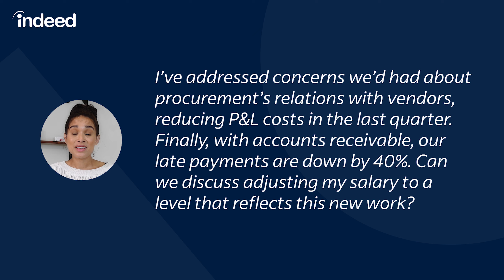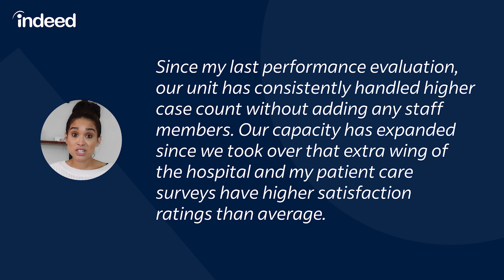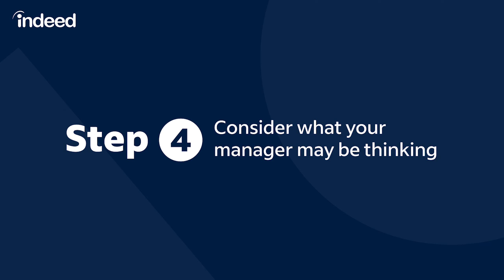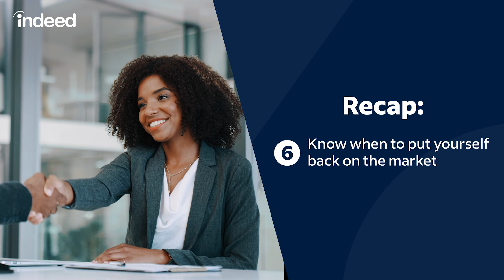Asking For A Raise: A How-To Guide To Earn What You Deserve | Indeed Career Tips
Are you in need of a salary increase but unsure of how to ask? Asking for a raise can be intimidating, but it shouldn’t have to be. In honor of Equal Pay Day on March 15, this video will teach you what to consider when asking for a raise to help you feel confident and prepared. We’ll discuss how to calculate your worth, measure your contributions, and ultimately help you earn what you deserve by asking for a raise!

If you receive or have received a “NO” in the past when asking for a raise, stick around until the end, where we’ll discover ways to navigate through that discussion, weigh your options, and hopefully have you ready for next steps in the salary conversation. When in doubt, think it out, and prepare yourself before you walk in requesting more money from your employer.

00:00 Welcome
01:03 Know the time to ask for a raise
01:19 Appropriate times to discuss a salary increase
01:59 Factors to consider when asking for a raise
02:48 Other factors to consider when asking for a raise
03:53 Identify a number for salary
04:08 Ask for a specific dollar amount
05:47 Identify why you’ve earned a raise
06:23 Example of asking for a raise
07:38 Example of asking for a raise as a nurse in a hospital
08:07 How to articulate your “why” you’ve earned a raise
08:35 Consider what your manager may be thinking
10:14 Be prepared for a “no” when asking for a raise
10:42 Know when you put yourself back on the market
12:02 Recap

Indeed is the world's #1 job site*, with over 300 million global monthly unique visitors**. We provide free access to search and apply for jobs, post your resume, research companies, and compare salaries. Every day, we connect millions of people to new opportunities. On our YouTube channel, you’ll find tips and personal stories to help you take the next step in your job search.